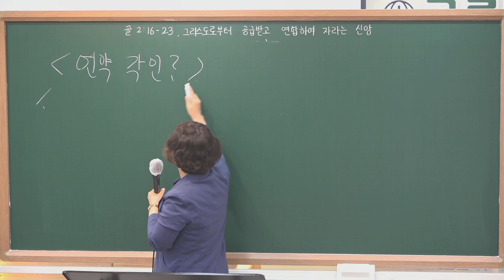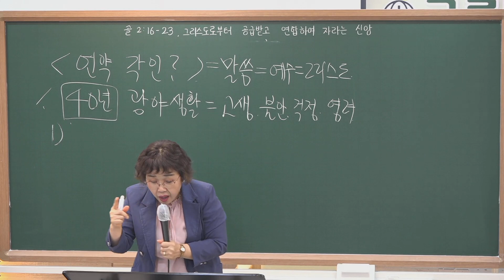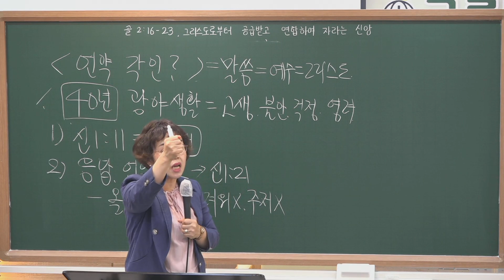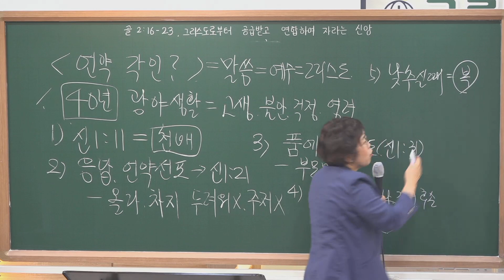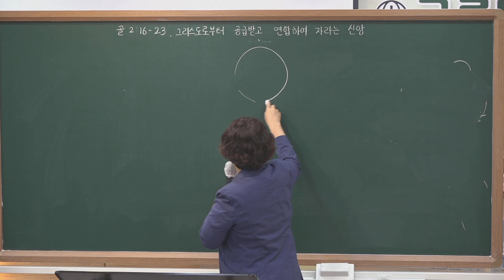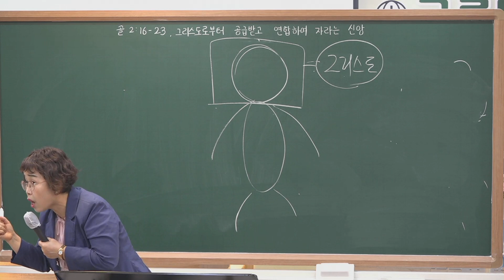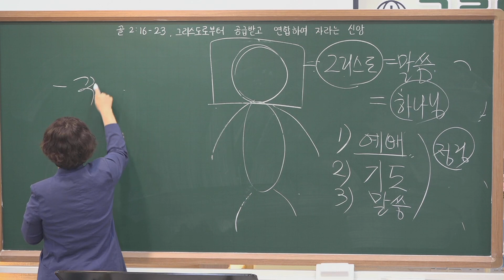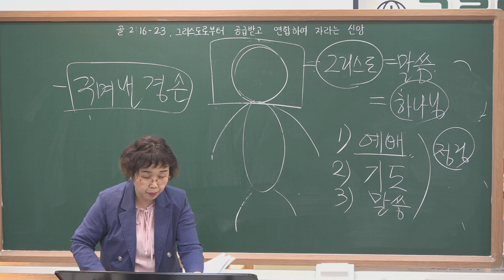20230528 그루터기 주일 유아유치 예배